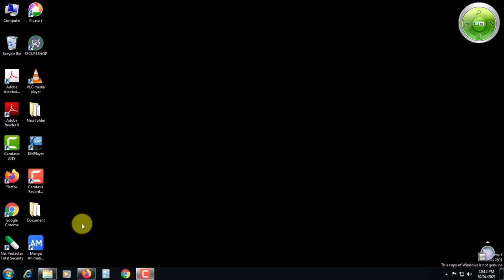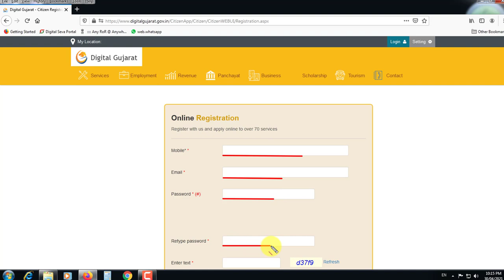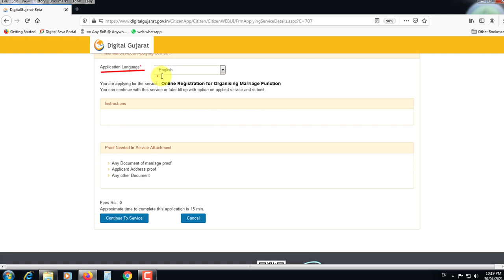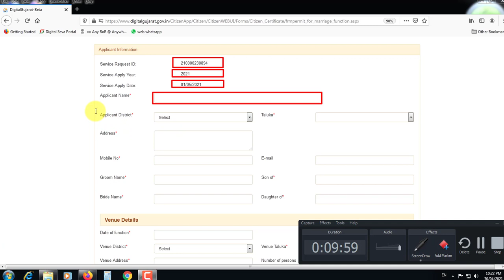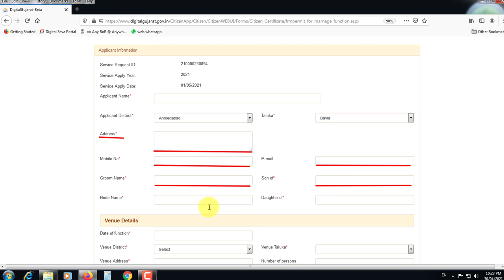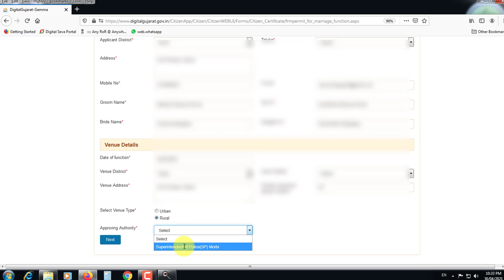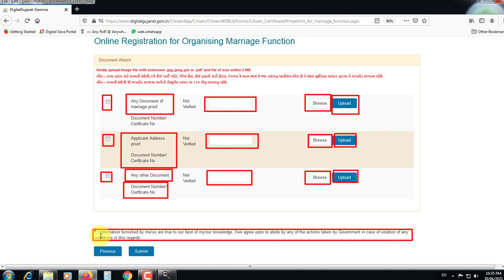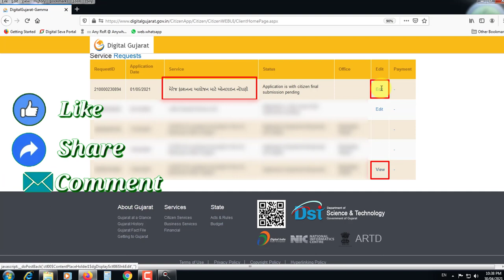લગ્ન પ્રસંગની મંજૂરી માટે ઓનલાઈન અરજી કેવી રીતે કરવી? | How to Get Permission for Organising Marrige